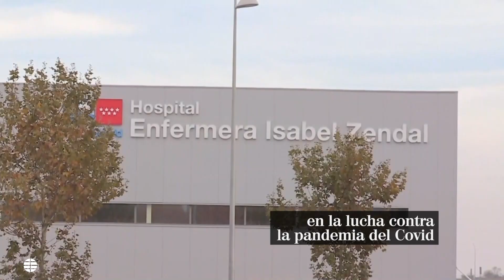Ayuso vuelve al Zendal en su primer aniversario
La presidenta de la Comunidad de Madrid, Isabel Díaz Ayuso, ha visitado el Hospital público Enfermera Isabel Zendal con motivo de su primer aniversario. La presidenta, en compañía del consejero de Sanidad, Enrique Ruiz Escudero, y junto a los responsables del centro, ha recorrido las instalaciones del hospital de pandemias.